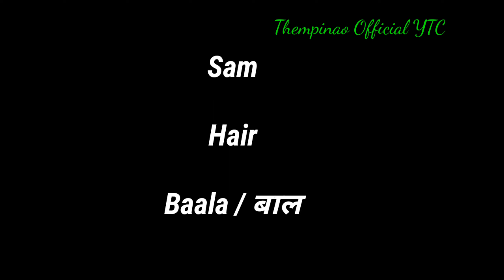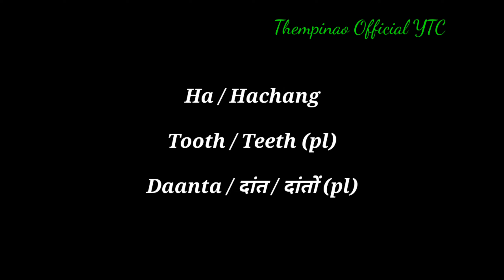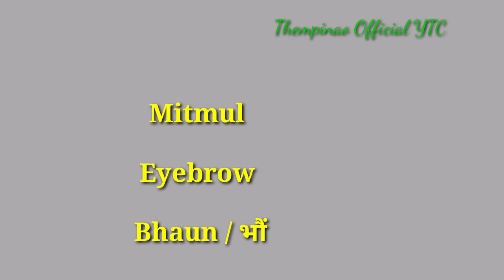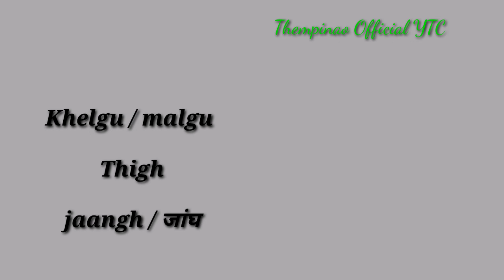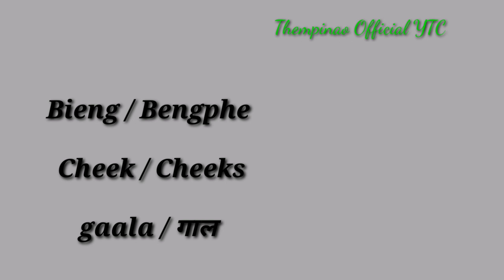Learn Hindi, English through Thadou-Kuki